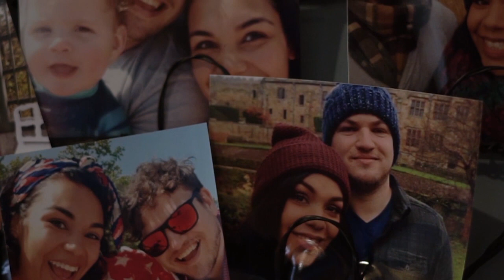Our Winter Wedding Day Video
Here is our Winter Wedding Day Video
We had the perfect Winter wedding this December with w hint of christmas thrown in.
Thank you so much to Matthew Hadley Films!